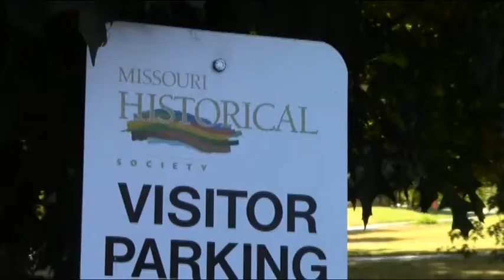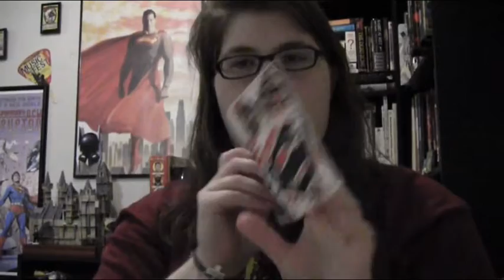Lack o' Sleep!!!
What happens when I make a video while in need of sleep...